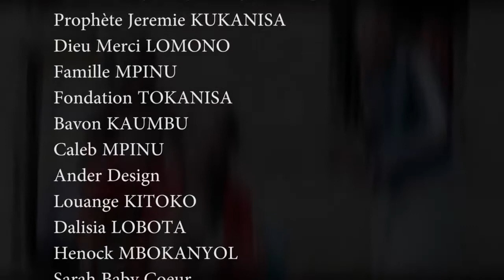MABOMA MISATU BA BETISI BOMBE NA WENZE